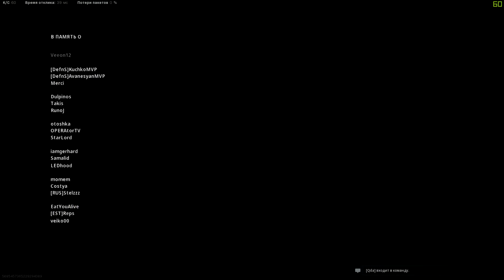WARZONE. ОБЗОР. КРУЧЕ И БЫТЬ НЕ МОЖЕТ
🖥 Железо:
🖥 GIGABYTE Z370PD3